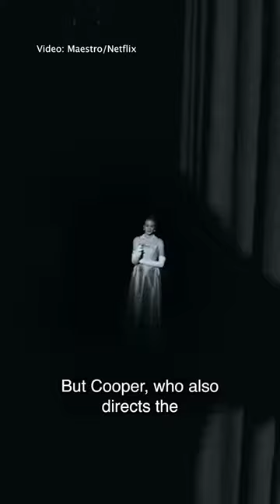Bradley Cooper accused of "Jewface" in new movie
US star Bradley Cooper has been accused of “Jewface” after using a prosthetic nose to portray famed Jewish composer Leonard Bernstein in his new movie Maestro.
- please consider supporting our journalism with a subscription.